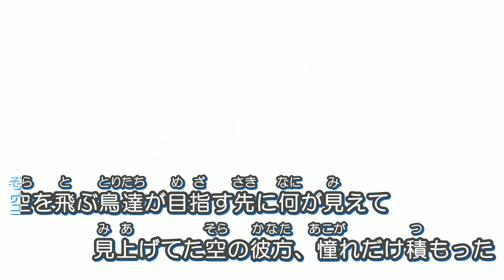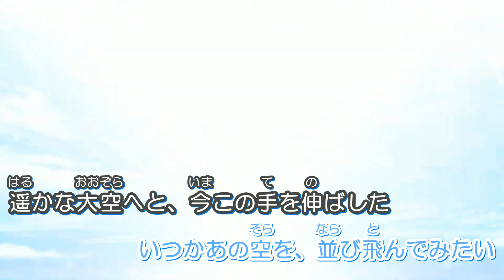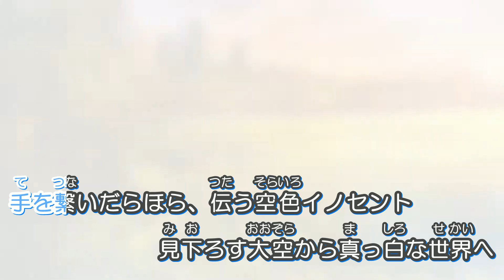カラオケ風動画_126_Innocent Sky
ブランド：あかべぇそふとすりぃ
タイトル：空色イノセント
主題歌：『Innocent Sky』　歌；真理絵
作詞； 西坂恭平
作編曲； 西坂恭平

2015年12年11日発売